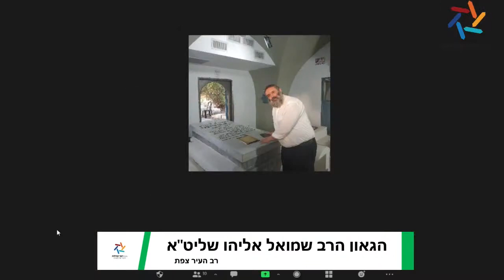קורס ארבעת המינים - כשרות האתרוג | הרב שמואל אליהו | איגוד רבני קהילות | תשרי התשפ"א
באדיבות איגוד רבני הקהילות